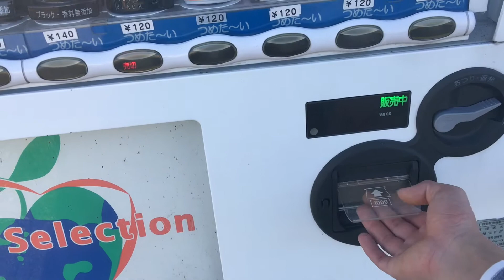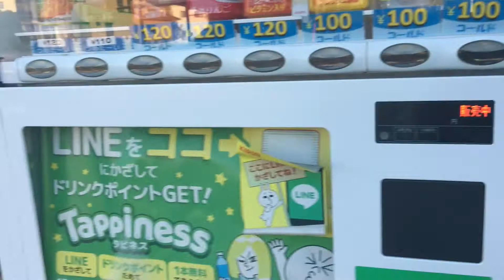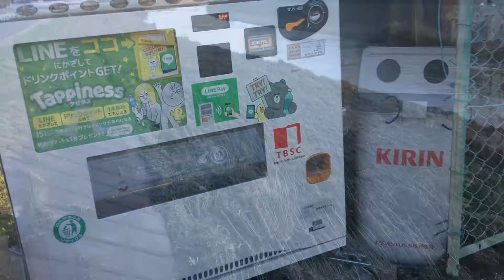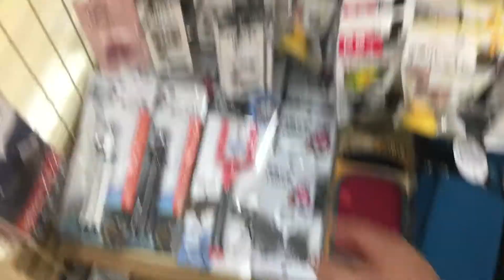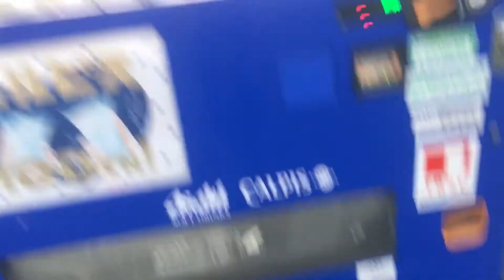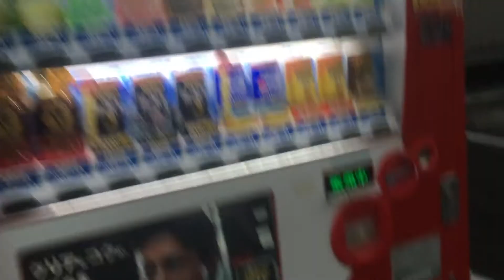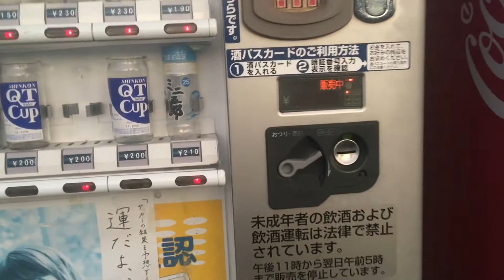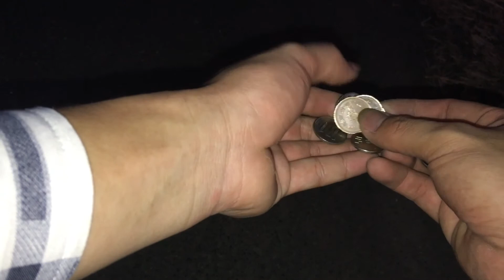Vlog Nhặt tiền dễ như ăn kẹo - nhặt tiền ở nhật 4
Nhặt tiền xu ở Nhật - sau ngày bão số 19 mạnh nhất lịch sử / nhặt tiền dễ hay khó ?
hôm qua cơn bão số 19 vào nhật bản nhưng ở nơi mình sống không bị gì các bạn ạ!  hôm qua là ngày 12/10/2019 . 1 trong những cơn bão mạnh nhất kể 60 năm qua ở nhật và hôm nay 13/10/2019 mình đi nhặt tiền xem có không các bạn nhé..  nhớ ủng hộ mình bằng 1 like và đăng ký kênh giúp mình